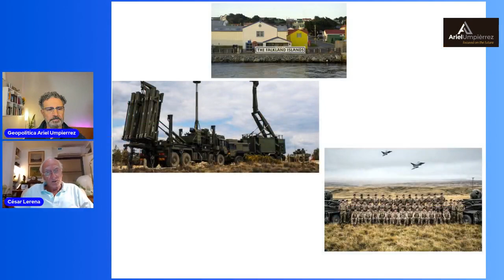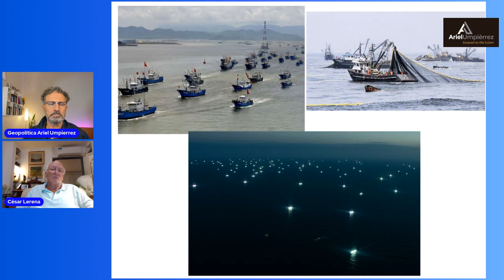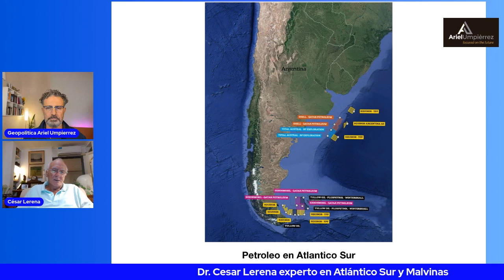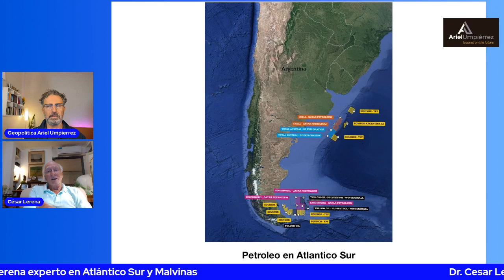Atlántico Sur. Pesca ilegal. Despliegue militar británico en Malvinas. Antártida. Recursos naturales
Experto en Atlántico Sur y Malvinas analiza la falta de politicas estratégicas para explotar los recursos marinos y proteger la soberanía. Despliegue militar británico en Atlántico Sur. Depredación de recursos naturales y acceso a Antártida. Atlántico Sur zona de tránsito de grandes barcos contenedores entre Asia, América y Africa.